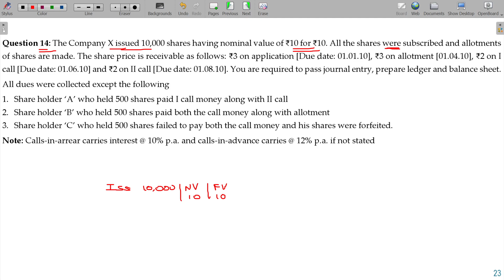Company Accounts 24.1.16 Issue of Shares - Calls in Advance & Call in Arrear - Illustration